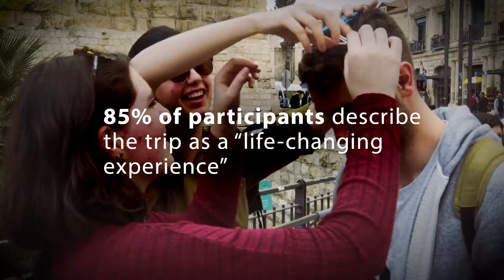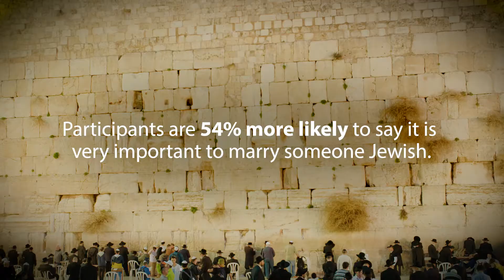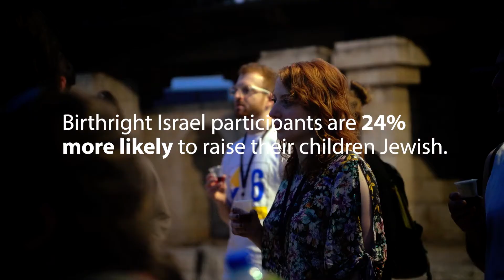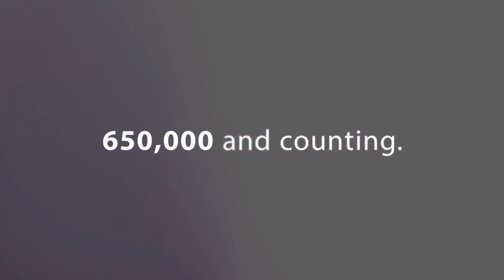It's All in the Numbers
Did you know that 85% of participants consider Birthright Israel a life-changing experience? Since the inception of the program, Brandeis University has conducted research through the Cohen Center for Modern Jewish Studies with participants upon the return of their trip. The studies are to measure the long-term effects of Birthright Israel and the participants’ choices as they relate to Jewish life.

Every year Birthright Israel Foundation works with nearly 40,000 donors to ensure young Jewish adults from around the world get to experience the magic of Israel. We believe that this first-hand educational experience in Israel is the key to building a vibrant Jewish future. And, the impact of Birthright Israel goes far beyond the participant, entire families feel more connected to their heritage and our homeland because of what their son, daughter, cousin or grandchild experienced on the program. Most of all, we are proud to say that we've impacted an entire generation of young Jews, over a quarter of a million and counting, from 68 countries.

Are you ready to be a stakeholder in the Jewish future? Give today